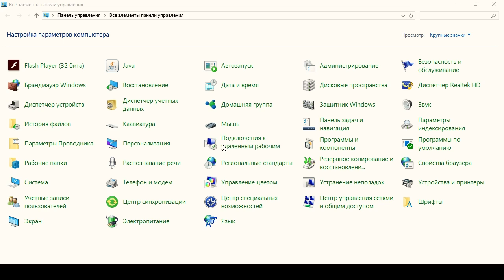Дота 2 фишки ► Быстрая смена аккаунтов в Steam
Новые Дота 2 фишки. Быстрая смена аккаунтов в Steam

Дота 2 (англ. Dota 2) — компьютерная многопользовательская командная игра жанра MOBA, реализация известной карты DotA для игры Warcraft III в отдельном клиенте. В игре участвуют две команды по пять человек. Одна команда играет за светлую сторону (англ. The Radiant), другая — за тёмную (англ. The Dire). Каждый игрок управляет одним юнитом, который называется героем. Герой может получать опыт для повышения своего уровня, зарабатывать золото, покупать и собирать предметы, которые усиливают его или дают дополнительные способности. Каждый игрок постоянно получает небольшое количество золота от своей базы, а также зарабатывает небольшие порции золота за убийство вражеских существ и большие — за убийство героев. Команды рассредотачиваются по линиям, на которых происходит борьба с вражескими героями и отрядами крипов (англ. creeps) под управлением компьютера, которые каждые полминуты появляются на базах команд. Цель игры — уничтожить главное здание на вражеской базе.